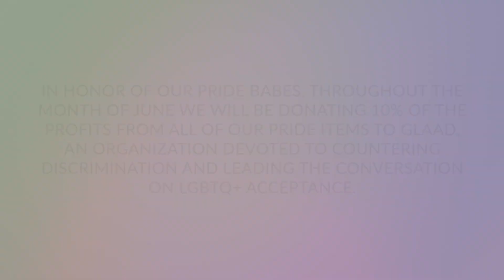LOVE IS SEXY INTERVIEW FEATURING ALICIA THOMPSON | YANDY.COM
Director of Brand Marketing, Alicia Thompson sits down to talk about Yandy's Pride and Unity campaign.

Throughout the month of June Yandy will be donating 10% of the profits from all of our Pride collection to GLAAD, an organization devoted to countering discrimination and leading the conversation on LGBTQ acceptance. The more you buy the more we give, and you know you want to throw on your sexiest rainbow gear to showcase your love for the community! What’s more freeing than flaunting your true colors?

Facebook.com/Yandy